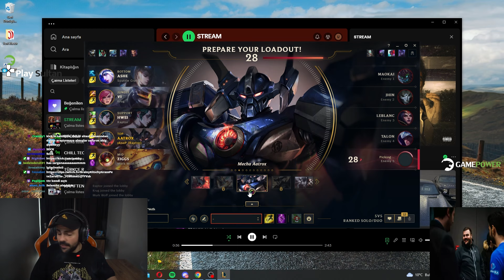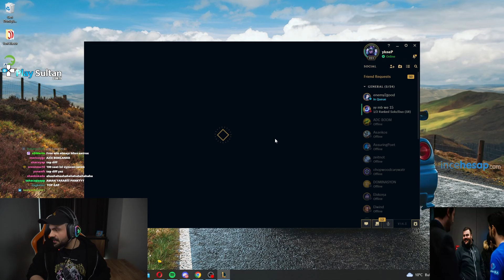Videoyu iptal ettiren Irelia'ya denk geldik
Panky yeni videosu ,  Videoyu iptal ettiren Irelia'ya denk geldik ile karşınızda!